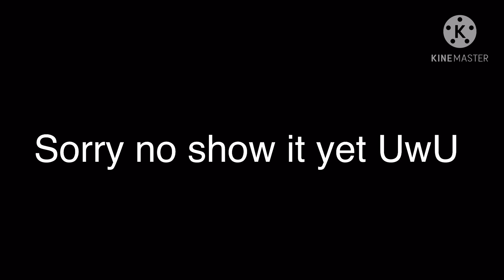Happy late birthday to Nightmare and Dream!Gacha Club |part 1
Happy birthday to dreamtale! ^^